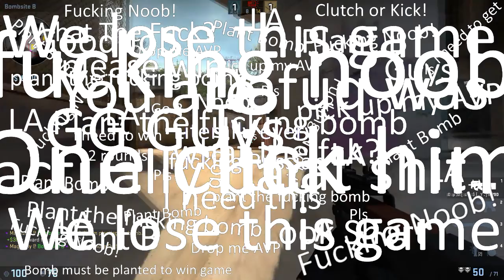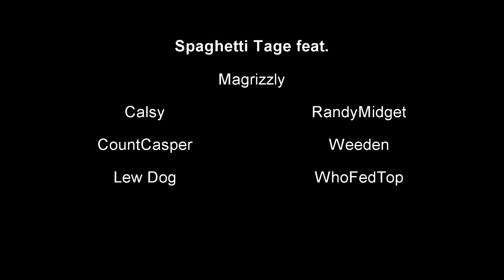Spaghetti-Tage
Although usually referring to an Italian meal made of noodles with sauce, spaghetti can be used as a form of slang to mean an embarrassing act, general awkwardness or faux pas. If one commits such an act, it is called "dropping" spaghetti. - Urban Dictionary